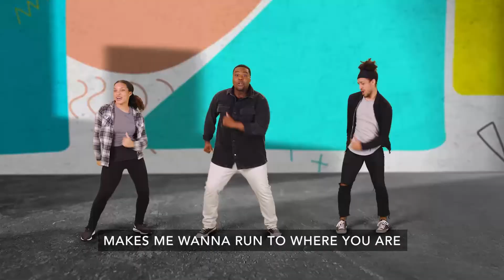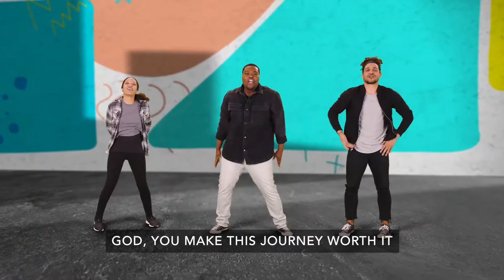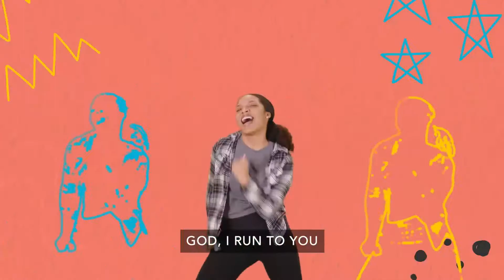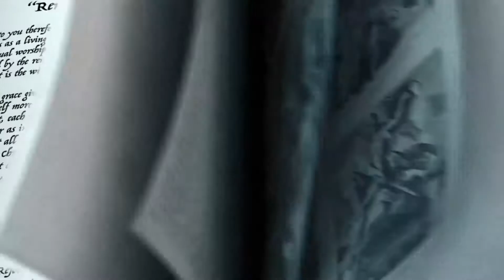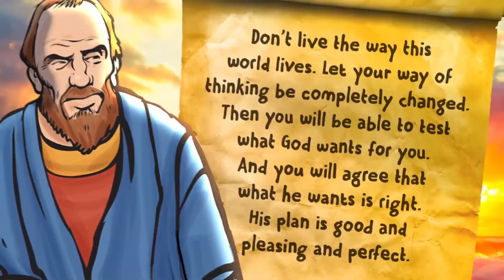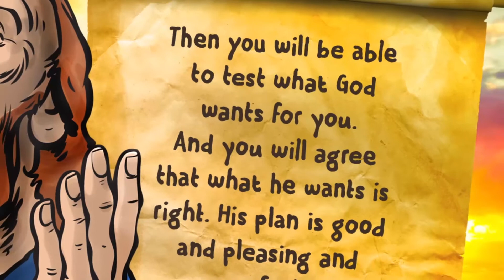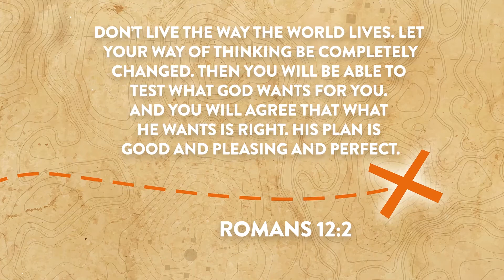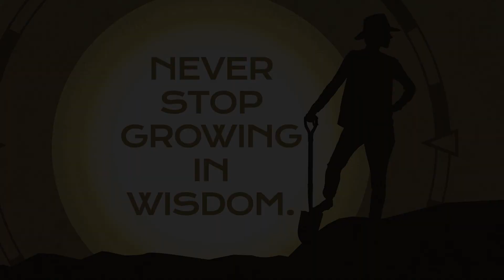Element Online Experience August 29